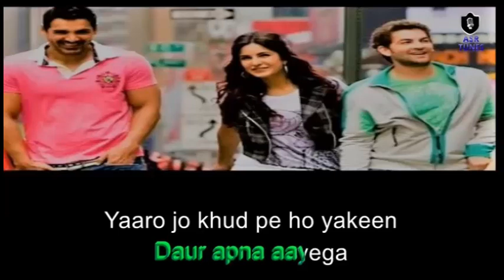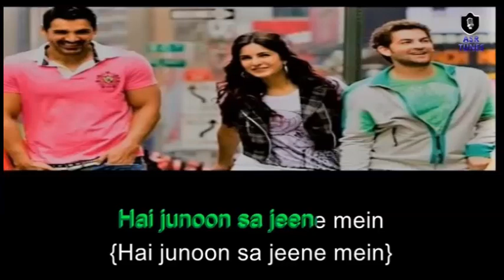Hai Junoon (New York) HD KARAOKE By Aakash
Movie: New York (2009)
Music Director: Pritam Chakraborty, Pankaj Awasthi, Julius Packiam
Director: Kabir Khan
Lyrics:Sandeep Srivastava, Junaid Wasi
Starring: John Abraham, Katrina Kail and Neil Nitin Mukesh
Song Title: Hai Junoon
Karaoke by Aakash Singh